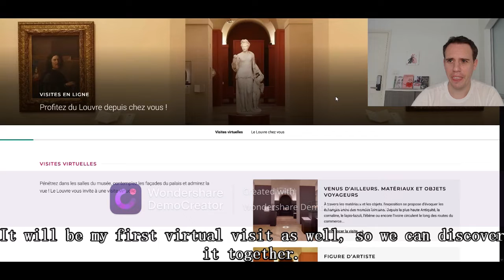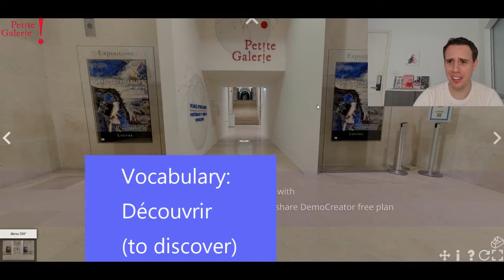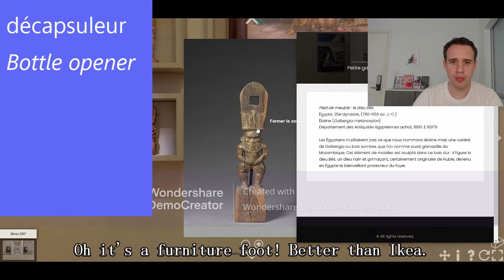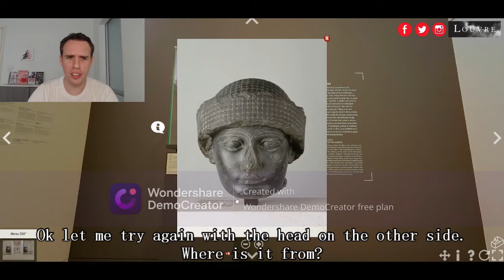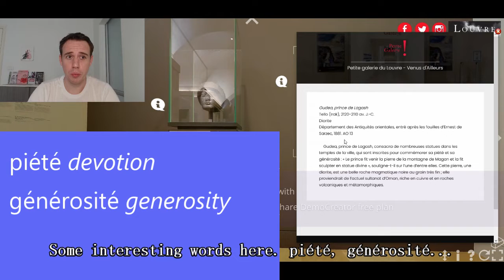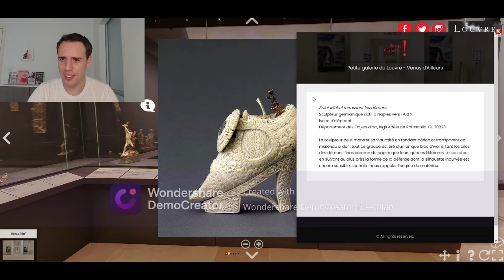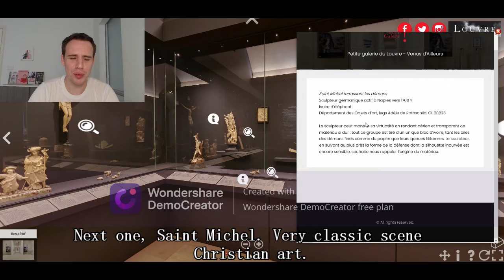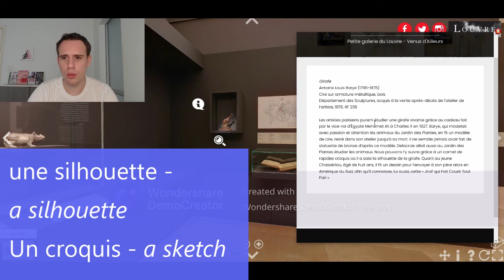Virtual visit Louvre museum in French podcast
Virtual visit of an exposition of the Louvre museum in Paris. Organized as a French lesson/podcast with vocabulary, some notes and subtitles.